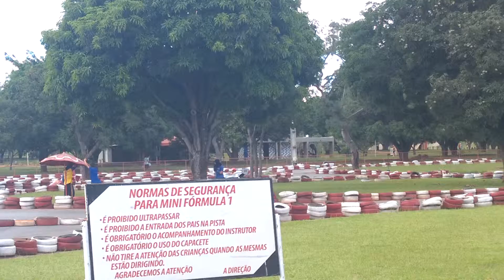Tiago e Giovana: Corrida de Kart (2)